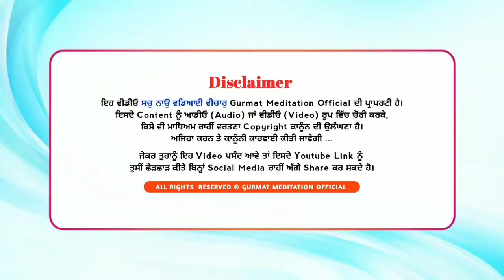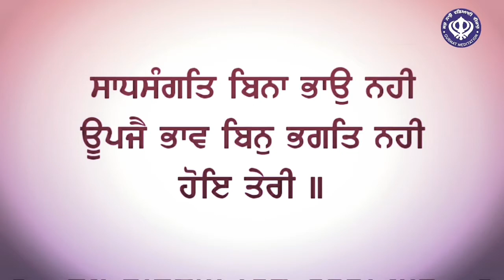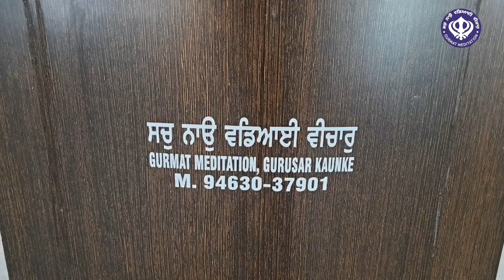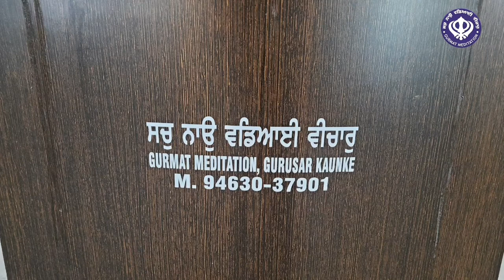Man Shabad Gur nejaa gaddio | battle with kaal | Bhai Dharamjit Singh Ji _ Akath katha 20/6/2021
Akath katha 20 june 2021
Bhai Sahib Bhai Dharamjit Singh Ji
Gurusar kaunke, Jagraon.

NOTE
ਗੁਰਮੁਖਾਂ ਪਾਸੋਂ ਕਥਾ ਕਰਦਿਆਂ ਬੇਅੰਤ ਭੁੱਲਾਂ ਹੋਈਆਂ ਨੇ, ਆਪ ਗੁਰੂ ਸਾਹਿਬ ਤੇ ਗੁਰੂ ਰੂਪ ਸਾਧ ਸੰਗਤ ਬਖਸ਼ਣਯੋਗ ਹੋ ਬਖਸ਼ ਲੈਣਾ, ਭੁੱਲਾਂ ਨ ਚਿਤਾਰਨਾ ਵਾਹਿਗੁਰੂ ਜੀ।

Media Incharge
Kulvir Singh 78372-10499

  {Gurmat Meditation}
Gurusar Kaunke Jagraon. (Pb.)